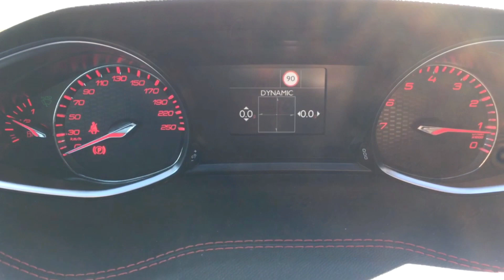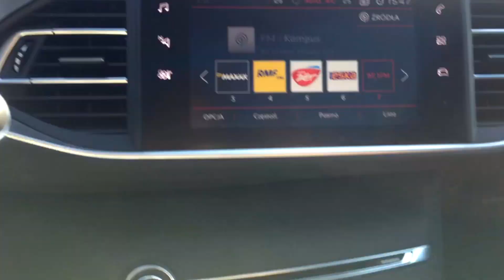(Mój) najlepszy hot-hatch (FWD) Peugeot 308 GTI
Wiem, że to kontrowersyjna teza, a jednak postaram się wyjaśnić i pokazać, czemu to właśnie Francuz jest obecnie najfajniejszym, przednionapędowym hot-hatchem na rynku.
Podsumowuję ostatnie testy kompaktów GT - Finalne zestawienie m. in. z Hondą Civic Type-R, Hyundaiem i30 N, Renault Megane RS oraz Volkswagenem Golfem GTI.